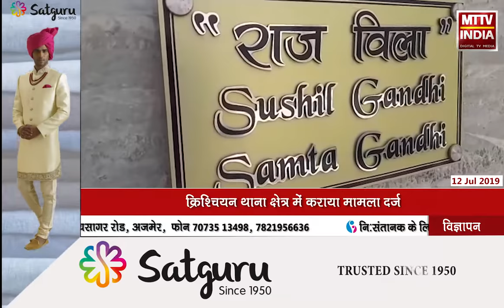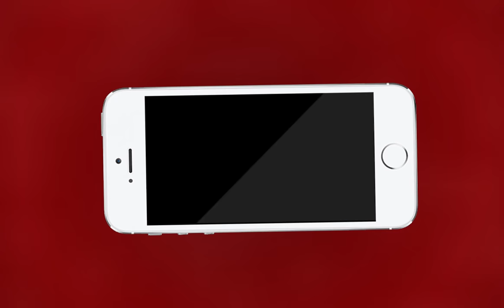AJMER NEWS | क्रिश्चियन गंज थाना क्षेत्र में 3 लाख की चोरी वारदात | MTTV INDIA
क्रिश्चियन गंज थाना क्षेत्र में 3 लाख की चोरी वारदात
सूने पड़े मकान में चोरों ने वारदात को दिया अंजाम
कपड़ा व्यापारी सुशील गांधी का घर ज्ञान बिहार में स्थित
क्रिश्चियन थाना क्षेत्र में कराया मामला दर्ज